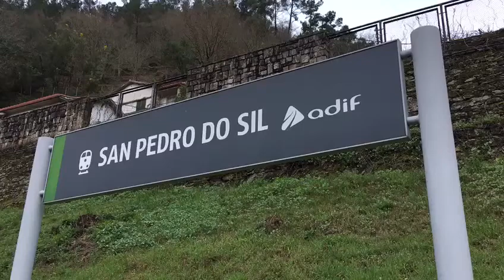Despeje de la vía de renfe Ourense - Monforte a la altura de San Pedro do Sil